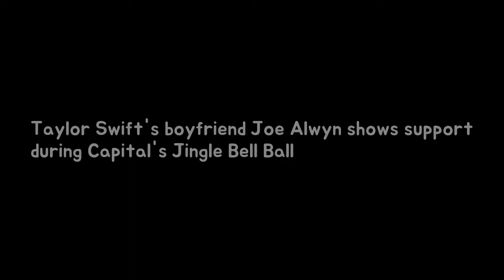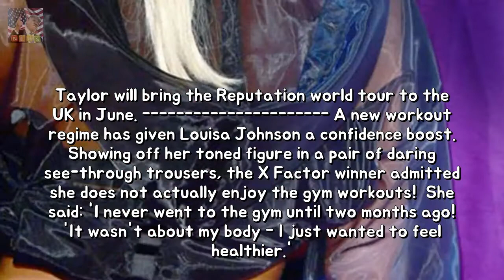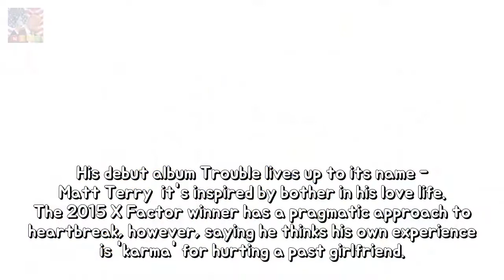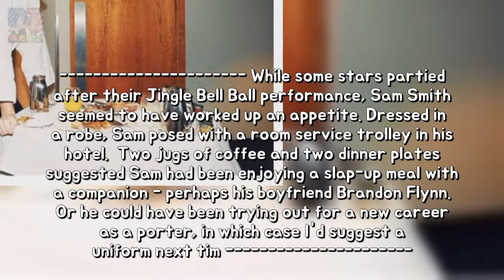Taylor Swifts boyfriend Joe Alwyn suggests support in the course of Capitals Jingle Breaking News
PA / GETTY The Gorgeous hitmaker stayed at her local boyfriends pad in north London as she performed in the UK for the first time in two years. Joe Alwyn reportedly travelled from New York with her over the weekend after he was spotted by her side at iHearts Jingle Bell Ball in Madison Square Garden on Friday.
Liam Payne exhibits alone element hes working assured he buys because Bear it Christ Breaking News:
Im A Celebritys Amir Khan indicates afar blow measurement loss as he shares topless Breaking News:
Kym Marshs child Polly BEGS followers in imitation of vote because of Jamie Lomas I Breaking News: